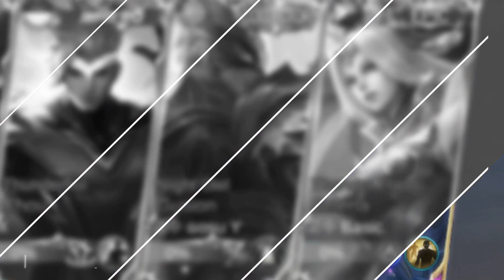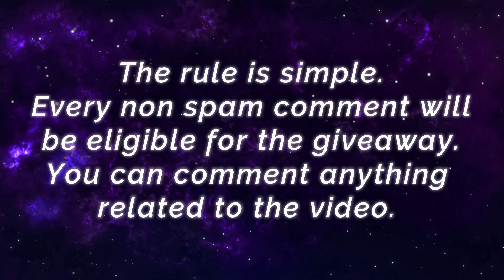Perfect Control, Ultra Instict Granger [ Former Top 1 Global Granger ] ɢᴏsᴜ General - Mobile Legends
Squad              : Team Gosu
Highest Rank : Mythical Glory
Emblem           : Custom Assassin Emblem (Agility, Invasion, Killing Spree)
Battle Spells    : Retribution
Build                 : Tough Boots, Raptor Machete, Hunter Strike, Brute Force Breastplate, Endless Battle, Blade of Despair.

Gosu Hoon Night Owl Gusion New Skin [ Top 1 Global Gusion S14 ] ɢᴏsᴜ Goon - Mobile Legends.

Barats New King With 91.9% Win Rate [ Top 1 Global Barats ] KUYA MO JAY - Mobile Legends.